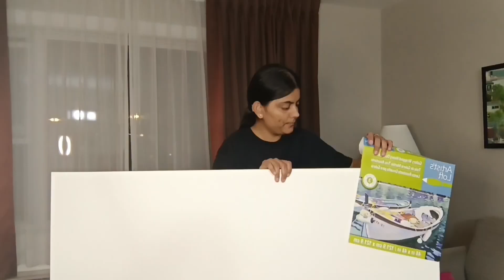Cheers acrylic paint on canvas 48x48 🥂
I am a deaf artist based out of India